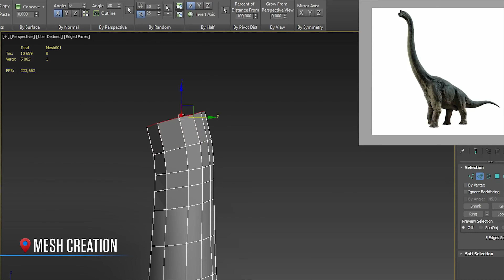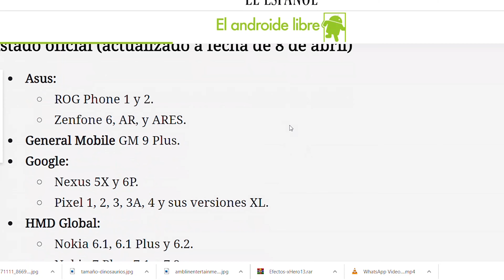Los dinosaurios HAN VUELTO!! GOOGLE AR (Realidad Aumentada) COMO hacer para verlos!!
¿Como ver los dinosaurios en mi celular?

Están vivos susana!!

Hola gente, hoy les traigo los dinosaurios en  Google AR de la mano de Estudio Amblin Entertainment y Estudio Lubia. Quienes han hecho los diseños mas realistas de dinosaurios en realidad aumentada hasta el momento para que disfrutemos y aprendamos en el proceso. Es Ideal tanto para grandes como para chicos.

También van a ver cómo verlos en sus en sus teléfonos!!

Homero Kidrobot
Equipo que uso para grabar
Amazon España
Grabadora sonido